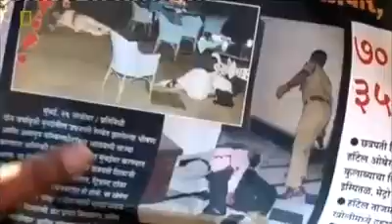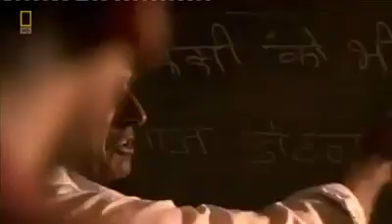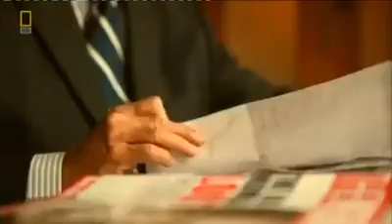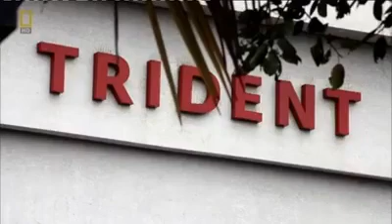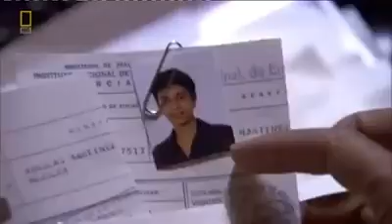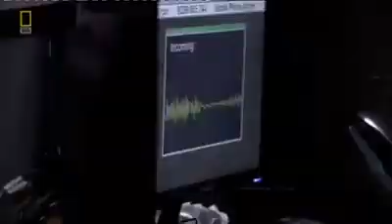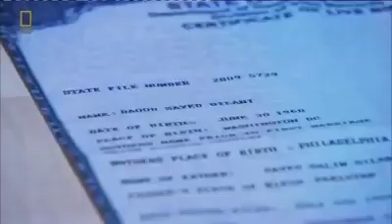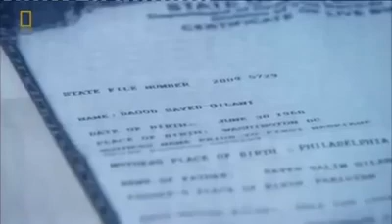The Mumbai massacre| Full documentary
The Gunmen
Just 10 gunmen, Indian authorities say, were responsible for the attacks. Many people dispute this figure, arguing that help from others must have been necessary to gain access and carry out the attacks.
They came by boat from Pakistan and on landing in Mumbai Harbour, split up into pairs and spread out across the city.
They were from Jihadist group Lashkar-e-Taiba (Army of the Pure). Despite their proclaimed Islamist agenda, there were scores of Muslims amongst their victims. The bodies of the nine gunmen who were killed remain unclaimed, in Mumbai’s morgue: the Indian Islamic Council has declined to give them an Islamic burial.
The lone surviving gunman, 21-year old, Azam Amir Kasab is currently on trial in India, on a host of charges ranging from making war on India to fare evasion at Victoria Station.
The Course of the Attacks
The attacks were mounted within minutes of each other. Some were straight out attacks, such as the strike on Victoria Station and the Leopold Café. At The Taj Hotel and the Oberoi Hotel and Nariman House, there were multiple killings as the gunmen entered the buildings and then a state of siege developed. In both hotels, the gunmen went from floor to floor and room to room seeking out targets. They also lit fires and threw grenades. Many people perished in the smoke.
Hundreds of people caught up in the attacks later reported that their mobile phones had been critical to their survival. The ability to access information literally meant the difference between life and death. News reports gathered instantly from all over the world informed those suddenly caught up in the terror, that this was not a hit and run attack, that the gunmen were still in the building and to stay in hiding until they were told it was safe to leave.
Shockingly, the same media coverage and consumer communications technology used by the victims were also used by the terrorists to hunt down their victims and further their mission.
Casualties
172 people were killed in the attacks.
These included many local Mumbaikars, as well as visitors from all over the world. At both hotels, many staff died or were wounded as they attempted to protect their guests.
Stories and Incidents
1. Debra Bayne’s daughter Deirdre, was on the other side of the world in British Columbia. She was doing research in a remote village with indigenous communities, but still saw news of the attacks on her hotel TV. When news of the attack broke, the chief insisted on collecting Deirdre from her hotel and Deirdre watched the rest of the siege unfold on TV from his home, surrounded by his family. At one stage Debra was able to reassure Deirdre that she was a long way from the fighting, high up on the 19th floor, while all the gunfire was downstairs in the lobby. Not long after, news reports showed that the gunmen had moved up through the Oberoi Hotel – the floor they had dug in on? The 19th.
2. Michael and Anjali Pollack were married in the Taj Hotel. They were back having dinner with friends when the attacks began. Before dinner, Anjali went to buy a book in the bookshop on the other side of the hotel. If she had stayed only a few more minutes, she would have been caught in the opening gunfire in the lobby.
3. Meltem Müezzino?lu’s telephone was seized by the gunmen and used to communicate with their handlers in Pakistan over the next days. Meltem’s husband Seyfi says they later got a bill many times the normal amount.
4. Anthony Rose credits his mobile phone with saving his life in the Taj hotel – being connected to information from all over the world instantly gave him the best possible options to survive. Within an hour of escaping from the siege, and giving a quick interview to news cameras, he’d become part of the news cycle too: immortalized by a young man in Texas who saw the interview and uploaded to YouTube a song he wrote on the spot: The Ballad Of Anthony Rose.